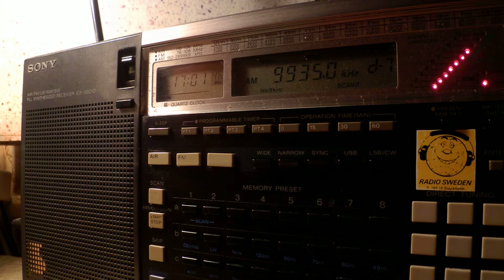20 09 2015 Voice of Greece in Greek to WeEu, WeEu 1700 on 9420, 9935 Avlis